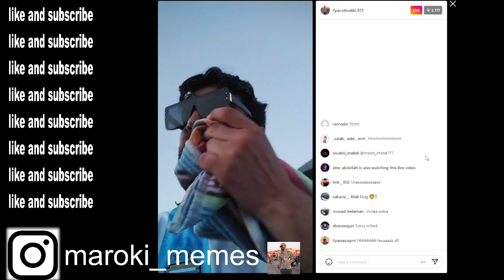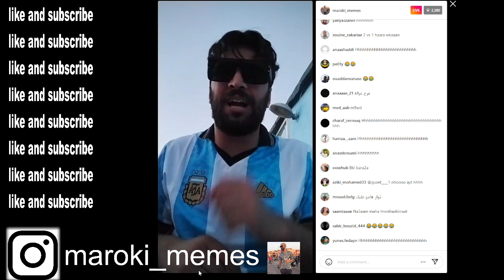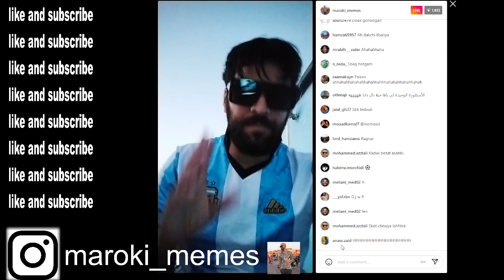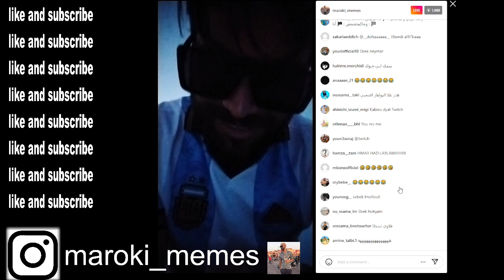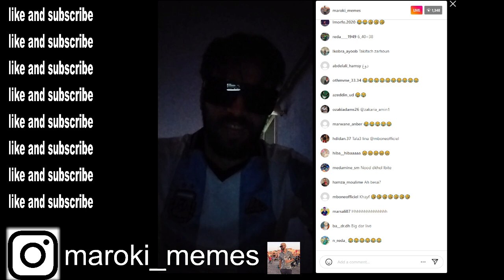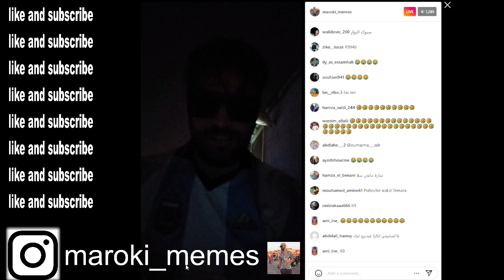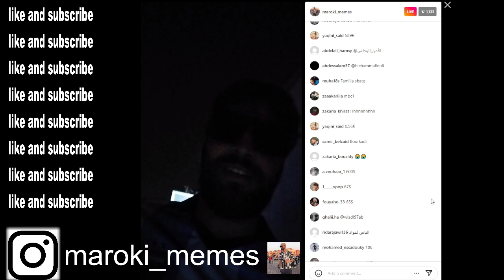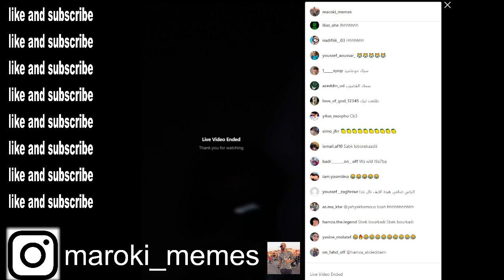الياس يفضح قضية بسيهوش والصابيري مع طوطو بالدليل ilyass el maliki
psyhoch vs ilyass maliki vs ahmad sabiri
ilyas elmaliki,
ilyas elmaliki live,
ilyas elmaliki vs fir3awn,
ilyas elmaliki chouf tv,
ilyas elmaliki vs biziga,
ilyas elmaliki taha essou,
ilyas elmaliki hachamovitch,
ilyas elmaliki film,
ilyas elmaliki vs all36,
ilyas elmaliki familya,
ilyas elmaliki vs hachamovitch,
ilyass el maliki amir,
ilyass el maliki amal,
ilyass el maliki all36,
ilyas el maliki amir dalam,
ilyass el maliki vs all36,
ilyass el maliki bilal akkad,
live ilyas el maliki amal,
ilyas elmaliki vs amir,
ilyas elmaliki vs abdu hilali,
ilyas el maliki vs amir dalam,
ahmed sabiri vs ilyass elmaliki,
ilyass el maliki bourkadi,
ilyass el maliki bac,
ilyass el maliki biziga,
ilyas elmaliki batman,
ilyas elmaliki boushaq,
ilyas elmaliki bn nsns,
ilyas elmaliki bob,
ilyass el maliki vs biziga,
ilyass el maliki somo bourkadi,
ilyass el maliki kawtar bamo,
ilyas el maliki الياس المالكي,
ilyass el maliki mons,
ilyass el maliki vs mb1,
ilyass el maliki chouf tv,
ilyass el maliki cheb larbi,
ilyass el maliki clash,
ilyass el maliki copenhagen,
ilyass el maliki casablanca,
ilyass el maliki chinwi,
ilyass el maliki vs cheb larbi,
ilyass el maliki vs chinwi,
ilyas elmaliki vs cb4,
ilyass el maliki casa,
ilyass el maliki diss track,
ilyas elmaliki don salah,
ilyas el maliki donor,
ilyass el maliki vs don salah,
ilyas elmaliki x don salah,
ilyass el maliki dhj,
ilias el maliki vs driss roukh,
ilyass el maliki driss,
ilyas elmaliki interview,
ilyas.elmaliki,
ilyas elmaliki reda,
ilyass el maliki elissa,
ilyass el maliki ex,
ilyass el maliki familia,
ilyass el maliki fir3awn,
ilyass el maliki film,
ilyass el maliki falouja,
ilyass el maliki figoshin,
ilyass el maliki family,
ilyass el maliki fadiha,
ilyass el maliki fans,
ilyass el maliki f train,
ilyass el maliki figo,
fariha ilyas elmaliki,
ilyas elmaliki vs family's,
ilyass el maliki ghizlan,
ilyass el maliki guzman,
ilyas elmaliki ghizlane,
ilyas.elmaliki # ghizlan.xo,
ilyas el maliki galatasaray,
ilyas el maliki glovo,
ilyas el maliki gala,
ilyass el maliki live,
ilyas elmaliki hakimi,
ilyass el maliki hamrita,
ilyass el maliki hakim,
ilyas elmaliki hassan,
ilyas elmaliki nada hassi,
ilyas elmaliki hatim,
ilyas el malki hicham,
zizo ilyas elmaliki,
ilyass el maliki jana,
ilyas el maliki janah,
ilyass el maliki match jdida,
marhaba joe vs ilyass elmaliki,
ilyass el maliki kfc,
ilyass el maliki kouz1,
ilyas el maliki kilimini,
ilyas elmaliki kora,
ilyas el maliki soufiane kilimini,
ilyas elmaliki kfat,
ilyas elmaliki l'morphine,
ilyas elmaliki loin,
ilyas elmaliki lmalik,
ilyass el maliki live ghizlane,
ilyass el maliki live tiktok,
ilyas elmaliki live mouatamid,
ilyas elmaliki live tofo,
ilyas elmaliki live youssef,
ilyass el maliki simo life,
ilyas elmaliki cheb larbi,
ilyas elmaliki vs loin,
ilyass el maliki l'morphine,
ilyass el maliki vs l'morphine,
ilyass el maliki mb1,
ilyass el maliki music,
ilyass el maliki mol mic,
ilyass el maliki maya,
ilyass el maliki madiha,
ilyass el maliki mellali,
ilyass el maliki moul ndader,
ilyass el maliki malik,
ilyass el maliki madhab,
ilyass el maliki mouatamid,
ilyas elmaliki vs maya,
ilyass el malika nizar,
ilyas elmaliki nizar,
ilyas el maliki maula nader,
nizar sbaiti ilyas elmaliki,
ilyas elmaliki nizar sbaiti,
ilyass el maliki ouenza,
ilyas_elmaliki_live_official,
ilyas elmaliki live official,
ilyass el maliki tofo,
ilyass el maliki pause flow,
ilyass el maliki pablo,
ilyass el maliki police,
ilyas elmaliki podcast,
ilyass el maliki vs psyhoch,
ilyas elmaliki vs pause,
ilyass el maliki vs pause,
ilyass elmaliki quran,
ilyass elmaliki queen,
ilyass el maliki rap,
ilyass el maliki reaction salina,
ilyass el maliki reda,
ilyass el maliki reaction toto,
ilyass el maliki reaction,
ilyass el maliki raja,
ilyas elmaliki real madrid,
ilyass el maliki vs run,
ilyass el maliki vs da capo,
ilyas elmaliki vs raw soueelt,
ilyass el maliki sabiri,
ilyass el maliki salina,
ilyass el maliki space,
ilyass el maliki sidna,
ilyas elmaliki samurai,
ilyas el maliki storytime,
ilyass el maliki vs sami bourkadi,
ilyas elmaliki vs stoor,
ilyas el maliki vs saad run,
ilyass elmaliki sabiri,
ilias el maliki vs stoor,
ilyass el maliki taha essou,
ilyass el maliki tiktok,
ilyass el maliki track,
ilyass el maliki titiz,
ilyass el maliki toto,
ilyas el maliki twitter,
ilyass el maliki vs tofu,
ilyas elmaliki vs taha essou,
ilyass el maliki tiran,
ilyass el maliki terrain,
ilyass elmaliki urdu,
ilyass el maliki vs bourkadi,
ilyass el maliki vs reds,
ilyass el maliki vs,
ilyass el maliki vs nizar,
ilyass el maliki vs fir3awn,
ilyass el maliki vs familia,
ilyass el maliki vs loin,
ilyass el maliki vodka,
ilyass el maliki vs mol mic,